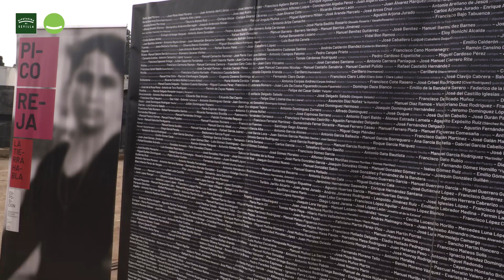Diputación participará en la exhumación de la Fosa Monumento